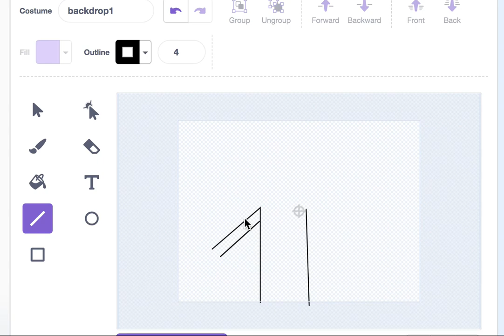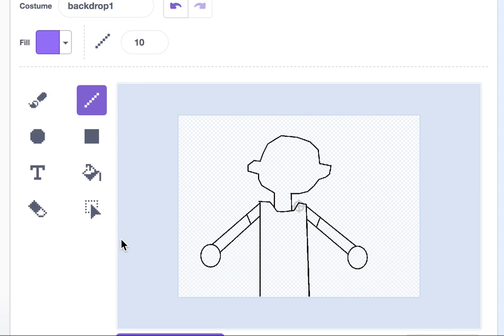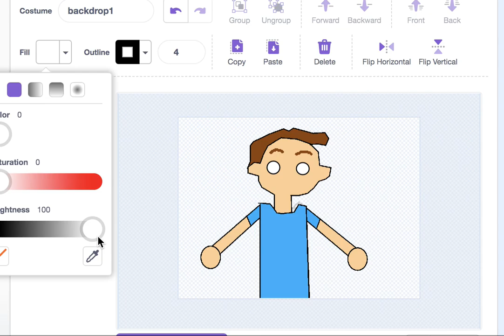Drawing a human (WARNING: Mistakes will be contained)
Note: I am sorry if this video contains a few mistakes. It was all an accident.